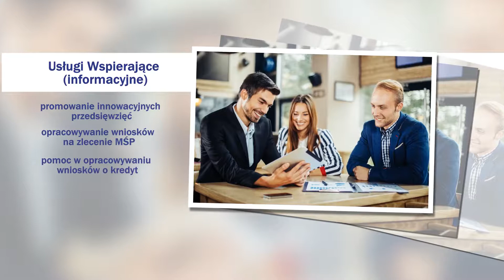Szkolenia kadr kursy pedagogiczne kursy na operatorów wózków widłowych Łomża NOT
Naczelna Organizacja Techniczna NOT mieści się w Łomży, w województwie podlaskim i serdecznie zaprasza wszystkich zainteresowanych szkoleniami pracowniczymi do rozpoczęcia owocnej współpracy.

Organizujemy szkolenia kadr zarówno własne, jak i na rzecz zewnętrznych instytucji. W naszej ofercie znajdą Państwo również profesjonalne kursy na operatorów wózków widłowych. Ponadto oferujemy uczestnictwo w kursach księgowości oraz w kursach komputerowych dla dorosłych. W naszej ofercie znajdą Państwo również szkolenia z obsługi kas fiskalnych, a poza tym szkolenia HACCP. Niewątpliwym uzupełnieniem naszej oferty są szkolenia z zakresu pierwszej pomocy medycznej oraz ochrony przeciwpożarowej. Przeprowadzamy kursy BHP i szkolenia dla kierowców. Zajmujemy się również doradztwem oraz realizacją projektów unijnych.

Szczegółowe informacje na temat oferty naszego oddziału NOT-u znajdą Państwo na stronie internetowej pod linkiem